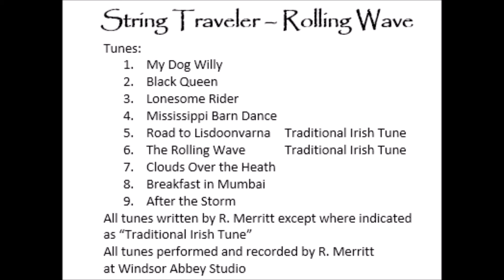The Road to Lisdoonvarna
The Road to Lisdoonvarna - Tune # 5
from Rolling Wave Album
by String Traveler
Tradiitional Tune, performed and recorded by R. Merritt